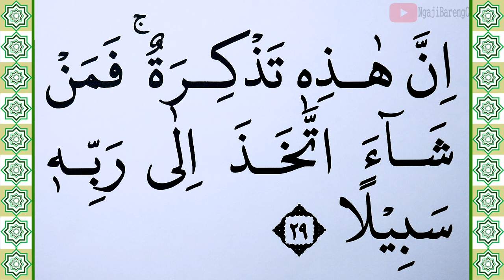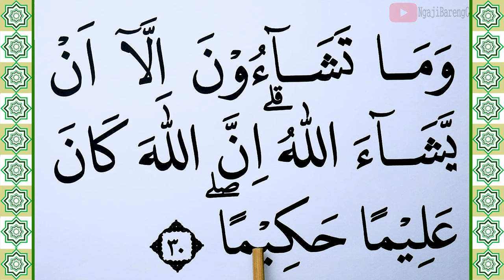KHUSUS TERBATA BATA BELAJAR MEMBACA QURAN SURAH AL INSAN KATA DEMI KATA AYAT 29-31 DENGAN TAJWID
Hari ini di video ini kita akan Belajar Surah Al Insan ayat 29-31 lengkap kata demi kata dengan Tajwid. Ini adalah cara termudah Belajar Quran Untuk yang masih terbata bata. Tayang setiap hari jam 18.00 WIB
semoga bermanfaat
Untuk Mensupport Channel kami.